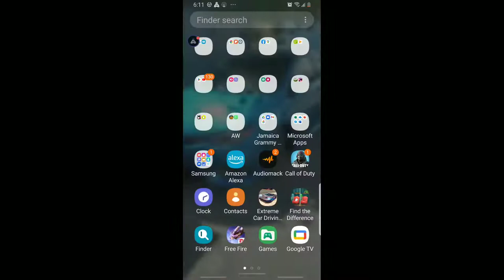September 6, 2022